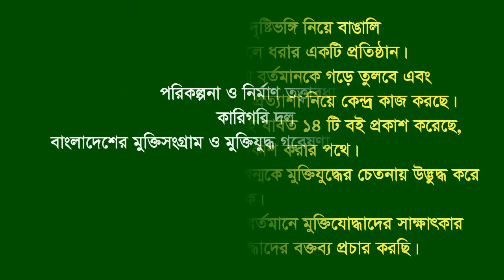Interview of Md Shafiullah. Mirsharai. CTG. F Fighter. FF.